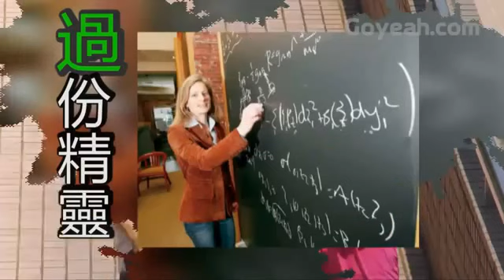剩女致命原因上集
點解香港咁多女剩左？就梗係有原因啦
領銜主演：伍仔 小柔